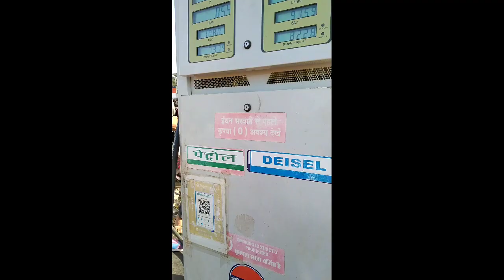32+ Year Old Rajdoot Modification| 32+ साल पुरानी राजदूत मॉडिफिकेशन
Hello Friends, welcome to my channel i hope you're very well, so guys es video me mene Rajdoot bike k bare me btaya or me bike ka work stutas dekhne gya